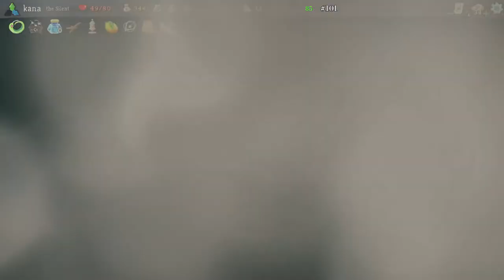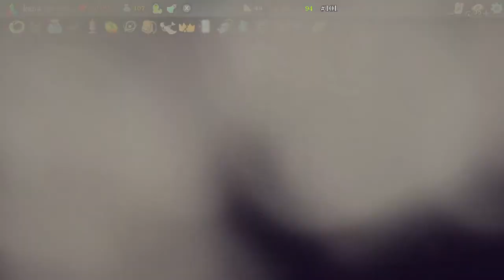Slay the Spire A20H Silent Challenge (#100-#101/Fin.)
The stars finally aligned… I beat Slay the Spire A20H with Silent!
The successful run (0:10:11~) was defined by early Dead Branch.  I was also very lucky to get good relics and cards to build a strong deck to abuse Dead Branch.
Though I did several mistakes during the run, it didn't matter.  The deck was so strong to finish most combats within a few turns.

Please turn on subtitles/closed captions if you have an interest about each decision I made.

0:00:00 Start
0:00:18 #100 - Act 1
0:10:11 #101 - Act 1
0:12:15 #101 - vs Gremlin Nob
0:15:10 #101 - vs Sentry
0:18:40 #101 - vs Gremlin Nob
0:20:12 #101 - vs Hexaghost
0:24:22 #101 - Act 2
0:40:37 #101 - vs Gremlin Leader
0:48:11 #101 - vs Taskmaster (buffed)
0:59:12 #101 - vs The Collector
1:03:16 #101 - Act 3
1:11:58 #101 - vs Giant Head
1:23:27 #101 - vs Reptomancer
1:31:14 #101 - vs Giant Head
1:37:06 #101 - vs Donu & Deca
1:44:20 #101 - vs Awakened One
1:55:43 #101 - Act 4
1:58:00 #101 - vs Spire Shiled & Spire Spear
2:03:36 #101 - vs Corrupt Heart
2:20:22 #101 - Summary